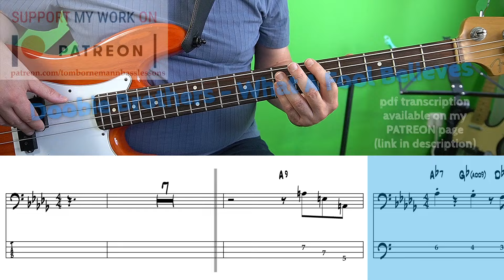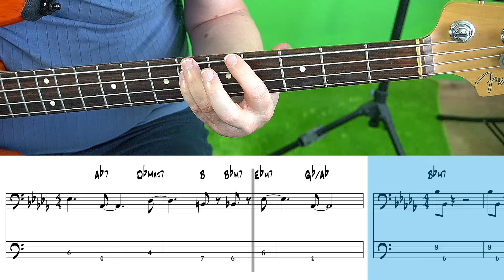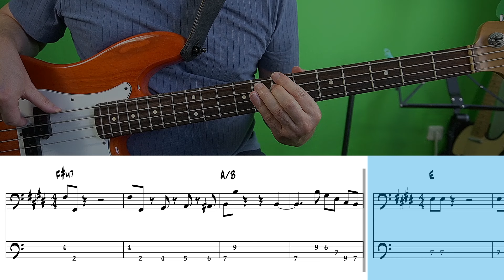Doobie Brothers - What A Fool Believes (Bass cover with tabs)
"What A Fool Believes" was written by Michael McDonald and Kenny Loggins.

The Doobie Brothers released their version on their 1978 album "Minute By Minute" while Loggins released his version five months prior on his second album "Nightwatch".  I definitely prefer the Doobie Brothers version with the syncopated rhythm parts.

The verse section is in the key of Db major while the chorus is in E major. Only very skilled songwriters can combine keys so far apart on the circle of fifths into a very complicated, yet unbelievably cathy pop song.

The song received Grammy Awards in 1980 and was just recently (2024) inducted into the Grammy Hall of Fame (A Hall Of Fame to honor musical recordings of lasting qualitative or historical significance).

Become a patron and get access to more than 600 pdf transcriptions of all the bass covers I did on this channel in 2 versions: with tabs and standard notation only!